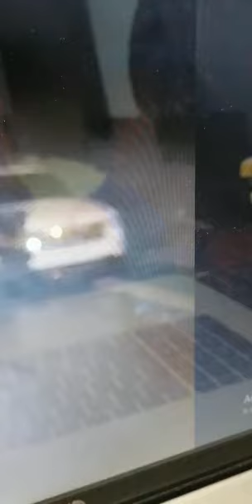24 de agosto de 2021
Video de Alexis Vargas